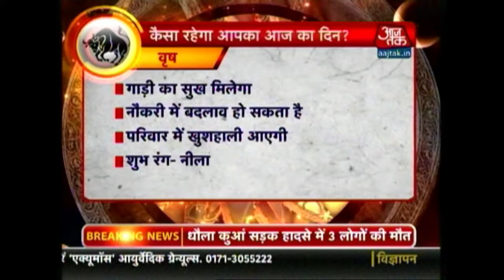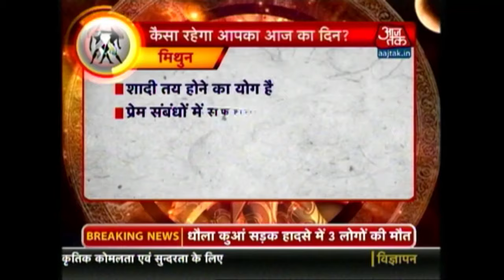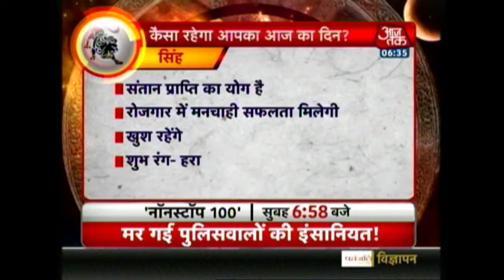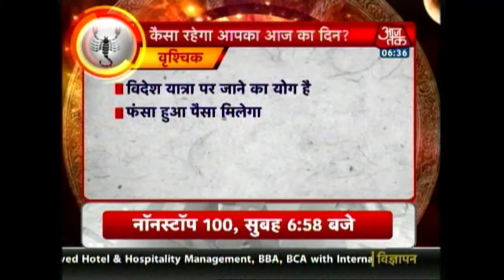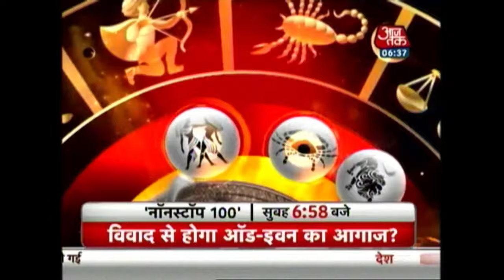Dharm: Maa Siddhidhatri Devi Pooja & Ramnavmi | Daily Horoscope | 15th April 2016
Find out how to do pooja of Maa Siddhidhatri Devi on the ninth day of the nine-day long Navratri festival. Also know the significance of Chaitra Ramnavmi.
'Dharm' is a daily forecast show on Aaj Tak TV and provides daily prediction, including your personal and professional life, according to your zodiac signs. Know whether today is your lucky day and which colours and numbers will be lucky fr you today. Also know Hindu rituals that will bring positivity in your life.